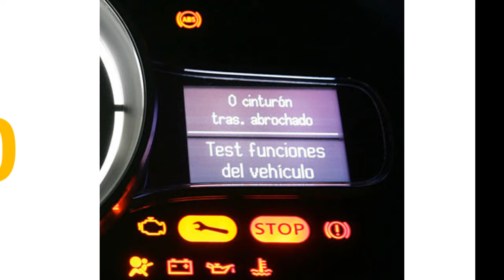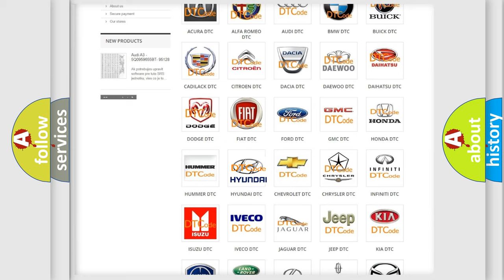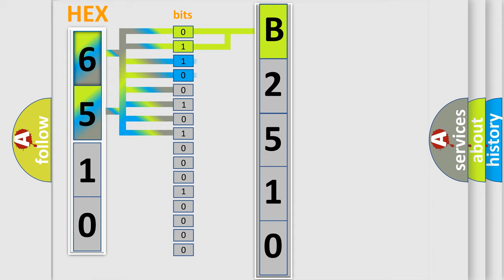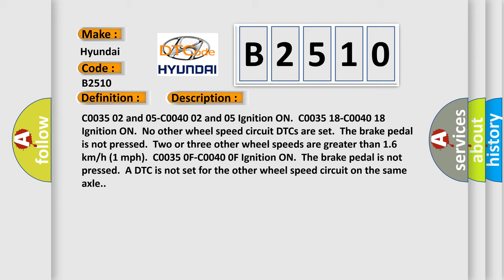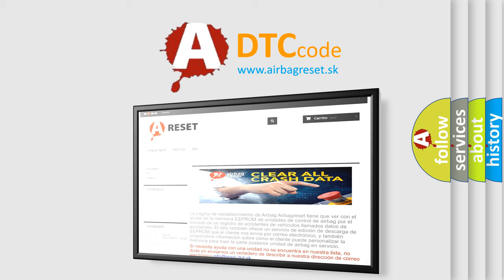DTC Hyundai B2510 Short Explanation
Contents:
0:21 Basic DTC analysis according to OBD2 protocol standard.
1:48 Insight into programming
2:58 A diagnostically understandable description of the Diagnostic Trouble Code
3:05 Basic error definition

Make:
Hyundai
Code:
B2510
Definition:
Right Front Wheel Speed Sensor Circuit Short to Battery or Open
Description:
C0035 02 and 05-C0040 02 and 05 Ignition ON.C0035 18-C0040 18 Ignition ON.No other wheel speed circuit DTCs are set.The brake pedal is not pressed.Two or three other wheel speeds are greater than 1.6 km or h (1 mph).C0035 0F-C0040 0F Ignition ON.The brake pedal is not pressed.A DTC is not set for the other wheel speed circuit on the same axle.
Cause:
C0035 02-C0040 02A short to ground is detected on the wheel speed 12 V reference or signal circuit.C0035 05-C0040 05A short to voltage,or an open is detected on 12 V reference or the signal circuit.C0035 0F-C0040 0FAn erratic signal output of the wheel speed sensor is detected 3 times in 200 milliseconds.The EBCM detects a change in wheel speed that exceeds 20 km or h (12 mph) between two 10 millisecond wheel speed samples.This must be detected 3 times in 200 milliseconds.A missing wheel speed sensor signal